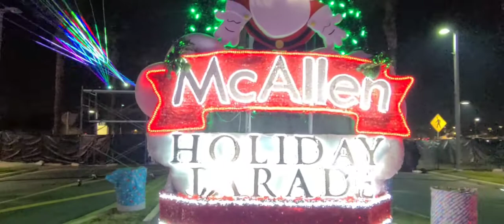SOUTH POLE ILLUMINATED DRIVE Mcallen,TX ☃️☃️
SOUTH POLE ILLUMINATED DRIVE ☃️

This is a Christmas Ligth Show located in the Convention Center in McAllen,TX

So nice we enjoy so much all the lights, the Elf movie and the hot chocolate ‼️

We totally recommend

HAPPY HOLIDAYS 🎄🎄🎄🎄